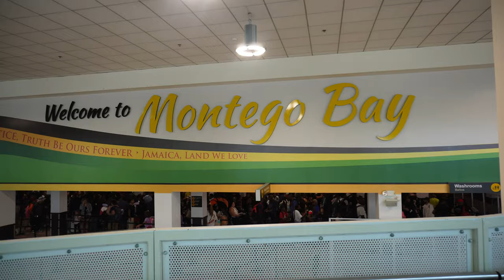21st Jamaica Birthday Vlog! bamboo rafting, atv's, birthday brunch | Nyla Symone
21st Birthday Vlog! Jamaica Birthday Trip!! bamboo rafting, atv's, birthday brunch | Nyla Symone

mentioned items
- mini perfume bottles
- passport cover

- trip info:
hotel - Riu Montego Bay 7/10
ATV'S - Chukka 8/10 (worth the money)

- symone planners! Easy Digital Planners
- amazon storefront

What Would Nyla Do?
FAQ:
What camera do you use? Sony ZV E 10

ily ttyl!! :)

00:00 - 6:53 - airport fit + delta sky club
6:54 - 11:28 - arrived in jamaica + hotel
11:29 - 20:50 - grwm
20:52 - 26:52 - bamboo rafting + kfc
26:55 - 34:16 - breakfast + atv's + pictures
34:17 - 38:33 - scotchies + margaritaville
38:34 - 48:40 - traveling back home
48:41 - 1:05:34 - my actual birthday: brunch, freebies, bowling